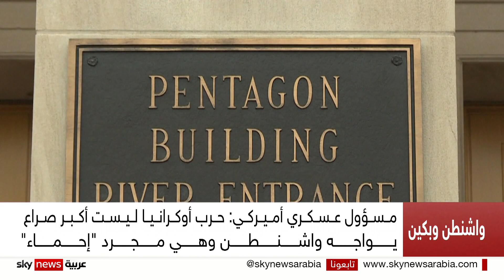قائد القيادة الإستراتيجية الأميركية: الصين تطور أسلحتها النووية أسرع من أميركا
حذر مسؤول عسكري أميركي من أن مضي بكين في تطوير قدراتها العسكرية والنووية يمثل مشكلة على المدى القريب..
وقال قائد القوات الأميركية الاستراتيجية الأدميرال تشارلز ريتشارد إن الصراع الحالي في أوكرانيا ليس الأسوأ، الذي يجب أن تكون الولايات المتحدة مستعدة له.